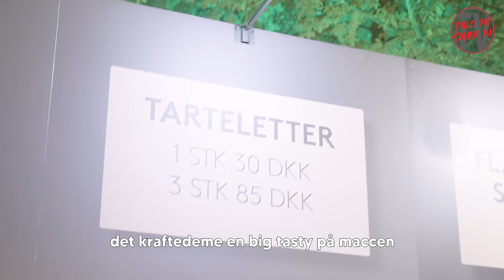Hun Har Gjort HVAD?? - JAX PÅ SMUKFEST 2023 - (Voxpop)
KAN VI RAMME 3000 LIKES PÅ DENNE VIDEO?

Heya alle sammen! Jeg er draget på Smukfest sammen med min gode ven Nicky for at mærke stemningen! Der var våde vare, god mad og en masse lækkert musik på programmet. Vi fik snakket med en masse glade mennesker om hvordan deres festival har været og hvad de måske har lavet ;)